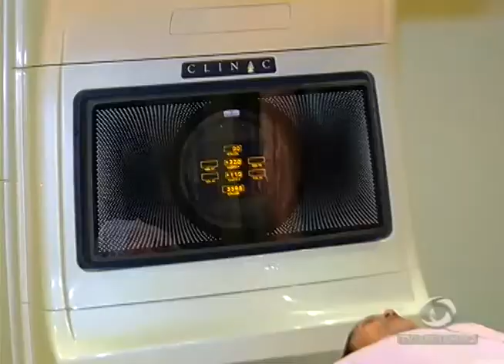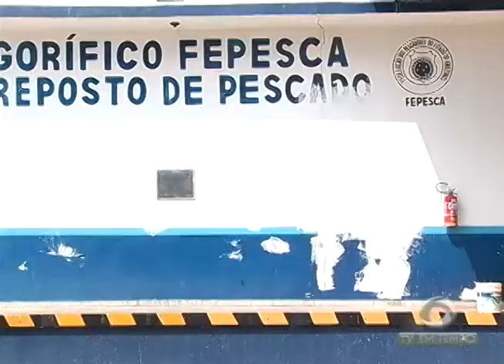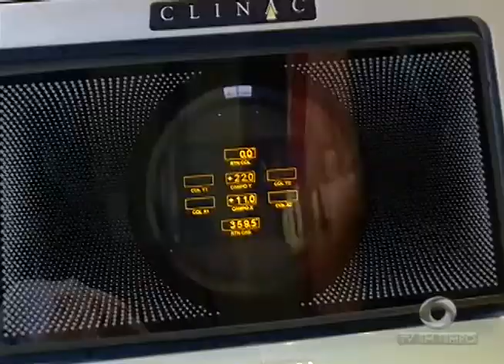Seguro Defeso de mais de 17 mil Pescadores é Suspenso no Amazonas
01º BLOCO JORNAL 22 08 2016 - Seguro Defeso de mais de 17 mil Pescadores é Suspenso no Amazonas